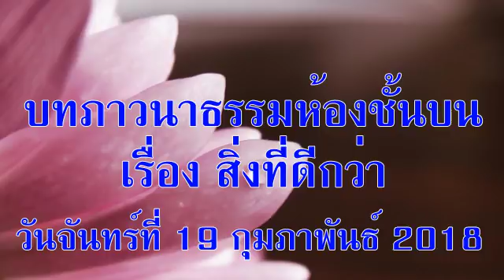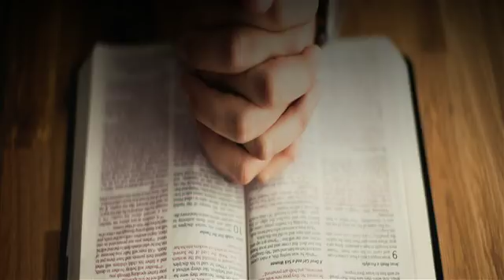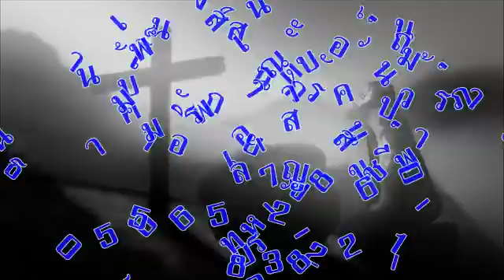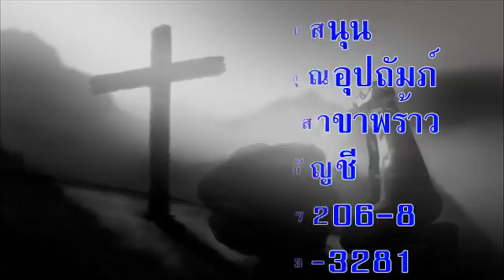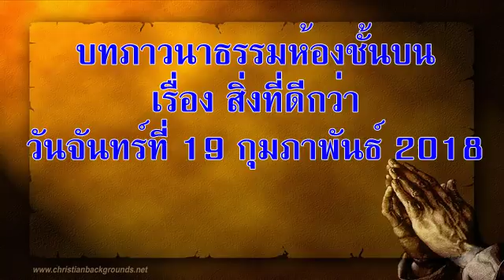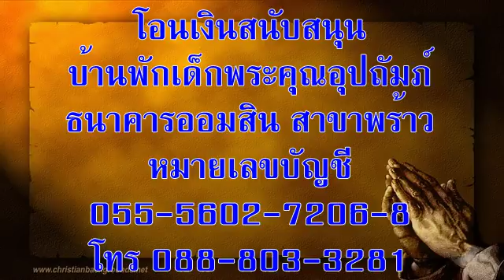วันจันทร์ที่ 19 กุมภาพันธ์ 2018 สิ่งที่ดีกว่า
วันจันทร์ที่ 19 กุมภาพันธ์ 2018
บทภาวนาธรรมห้องชั้นบน เรื่องสิ่งที่ดีกว่า
อ่าน: ฟีลิปปี 3:1-21
บทความวันนี้เขียนโดย:  ชาร์ลส์ ฮัฟฟ์ (อิลลินอยส์)

จงส่ำสมทรัพย์สมบัติไว้ในสวรรค์ ที่ไม่มีแมลงจะกินและไม่มีสนิมจะกัด และที่ไม่มีขโมยขุดช่องลักเอาไปได้ (มัทธิว 6:20)

ตอนที่ลูกๆ ของเรายังเล็กอยู่ บ่อยครั้งพวกเขาสนใจสิ่งที่ไม่ควรจับต้อง ปกติผมใช้วิธีเอาของสิ่งนั้นไปไว้ให้ไกลปากหรือไกลมือ หรือขู่ให้กลัวจนต่อไปในอนาคตลูกๆ ไม่กล้าจับต้อง แต่ปกติภรรยาของผมจะใช้วิธีต่างกับผม คือเอาสิ่งที่ปลอดภัยและน่าสนใจกว่ามาให้ลูกเล่นแทน แล้วพวกเขาก็เลิกสนใจสิ่งแรกหันไปสนใจสิ่งใหม่ที่แม่นำมาให้

พระเยซูคริสต์ทรงใช้วิธีเดียวกันนี้สั่งสอนเรา ส่วนใหญ่เรามักจะใส่ใจสิ่งที่เราต้องการหรือที่ปรารถนาที่สุดในชีวิต แต่พระองค์ทรงสอนเรื่องชีวิตนิรันดร์และให้ส่ำสมทรัพย์สมบัติไว้ในสวรรค์ และให้เลิกยึดมั่นในสิ่งที่เราส่ำสมไว้ในโลกนี้ พระองค์ทรงให้รางวัลแห่งความเชื่อเพื่อช่วยเรา และเพื่อให้เรารู้ความจริงว่าแผ่นดินของพระองค์นั้นเที่ยงแท้ จีรังยั่งยืน และมีค่ามากกว่าสิ่งใดๆ ที่เราปรารถนาในโลกนี้

อธิษฐาน:  ข้าแต่พระเจ้าที่รัก ขอทรงเปิดตาข้าพระองค์ทั้งหลาย ให้มองเห็นความมั่งคั่งร่ำรวยที่พระองค์ทรงส่ำสมไว้ให้ข้าพระองค์ทั้งหลาย ในพระนาม พระเยซูคริสต์ อาเมน

เป้าหมายของคำอธิษฐาน:  พ่อแม่ที่ลูกยังเล็กอยู่

ข้อคิดสำหรับวันนี้:  ข้าพเจ้าจะทำตามความเชื่อแทนความปรารถนาฝ่ายโลกได้อย่างไร